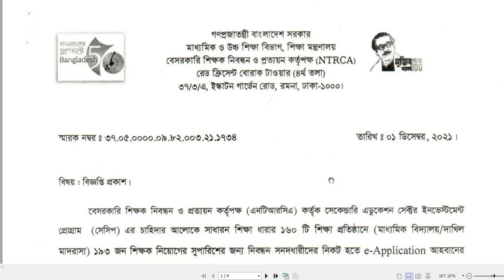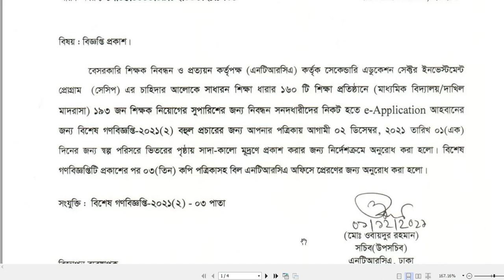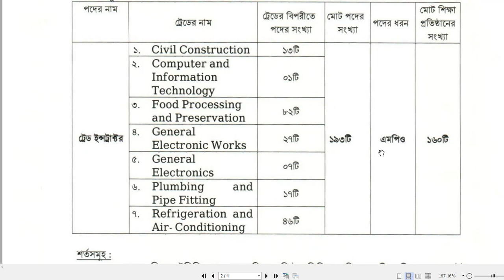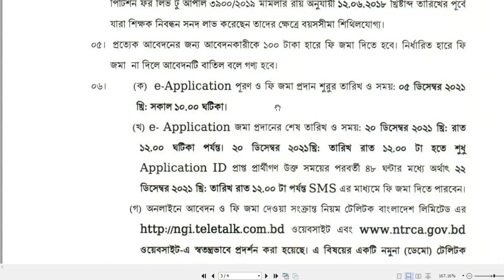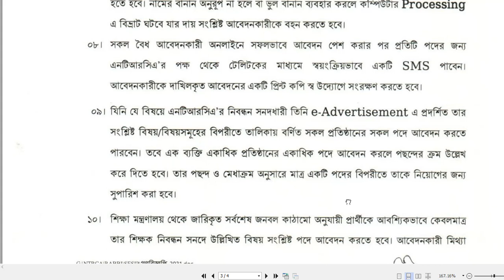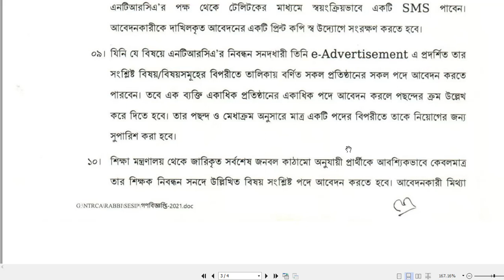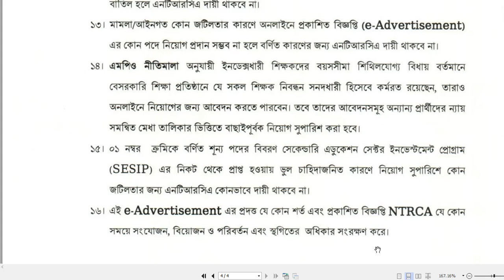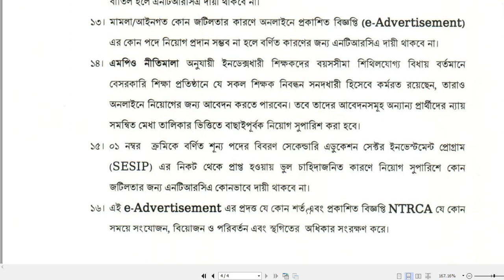Ntrca বিশেষ গণবিজ্ঞপ্তি। ১৯৩ জনের নিয়োগ সম্পর্কিত এনটিআরসি এর বিশেষ গণবিজ্ঞপ্তি ডিসেম্বর 2021